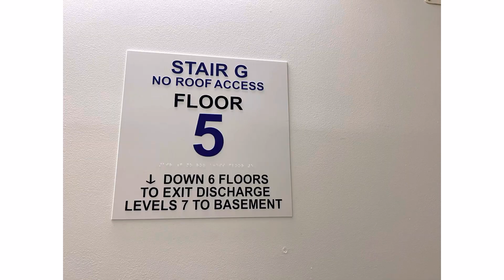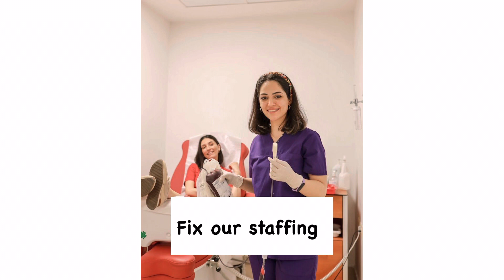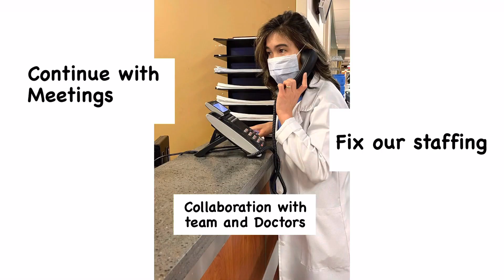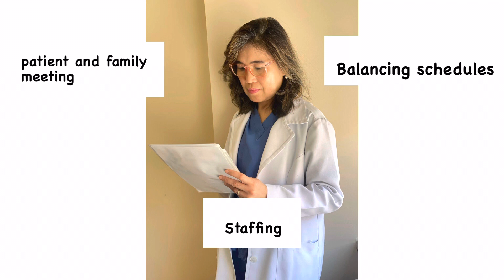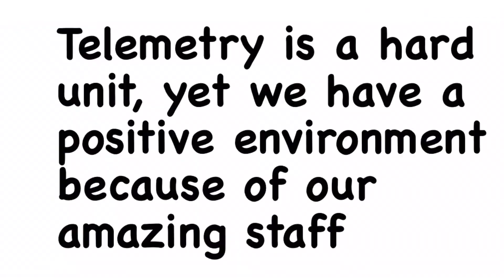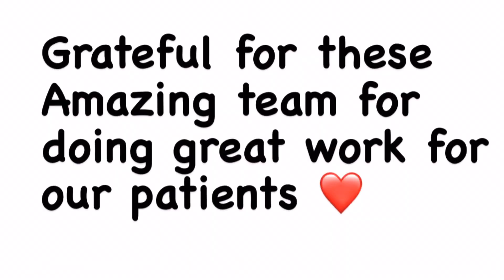Secrets to a Happy Nursing Staff /Nurse Manager's Work Week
Work Week of a Filipina NURSE Manager: Showing you what I really do all week for work and what it’s like working with a great team of NURSES. A productive week filled with work, meetings in between, and fun holiday celebration with our amazing NURSING team.

What becoming a NURSE Manager impacts your team at work. With great respect, diversity, inject positivity throughout your organization,  open the lines of communication, praise accomplishments, model strong conflict-resolution skills and celebrate milestones,  makes a cohesive NURSING team. Staff won't feel like having fun until they feel comfortable and supported, which comes from building trust.

➢ My camera (aka my phone)

Produced by: Robie N. Sistoso
Filmed by: Robie N. Sistoso
Edited by: Robie N. Sistoso